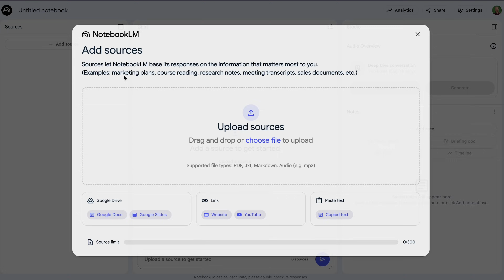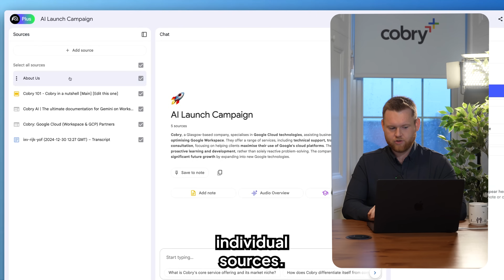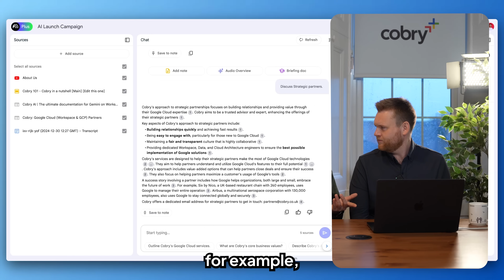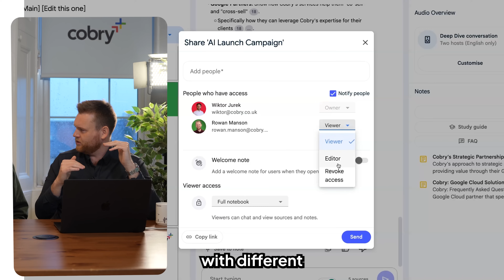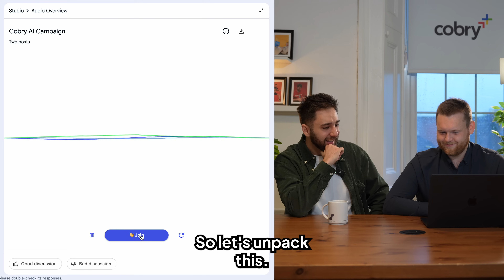NotebookLM in 6 Minutes | Everything you need to know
✨ Does your team need help with AI in Google Workspace? ✨

In this video, we explore the latest from Google: NotebookLM. It's like a personal AI assistant, or a sausage machine, depending on how you look at it. Join us as we discover the many ways to wrangle Notebook LM to wrangle all those pesky data sources and information you need to distill into manageable outputs.
00:0 What is NotebookLM?
00:18 Let's get started!
00:45 Adding sources
01:12 Summarizing your content
01:39 How is NotebookLM different from other chatbots?
02:29 Notes & conversations
03:33 Collaborating with NotebookLM
03:54 What can NotebookLM do for you?